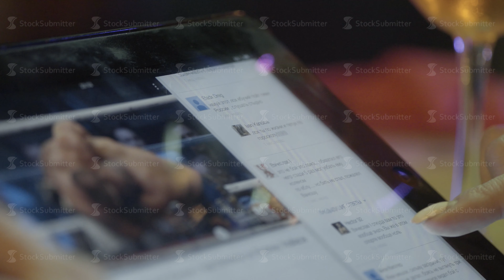Young girl works on the tablet on the internet, ipad surfing, woman using tablet, holding tablet in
Young girl works on the tablet on the internet, ipad surfing, woman using tablet, holding tablet in hand, send answer texts. Young woman surfing on tablet.